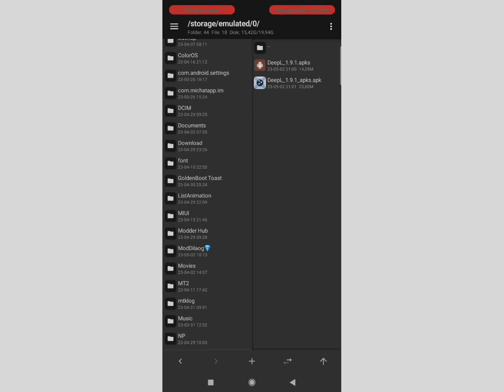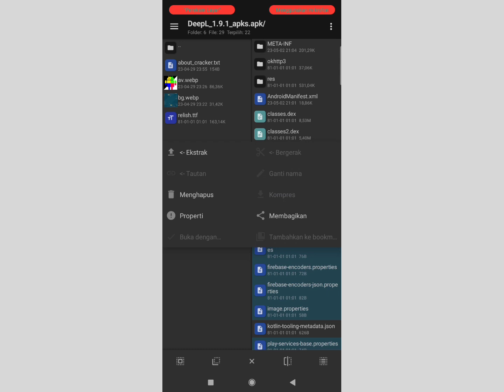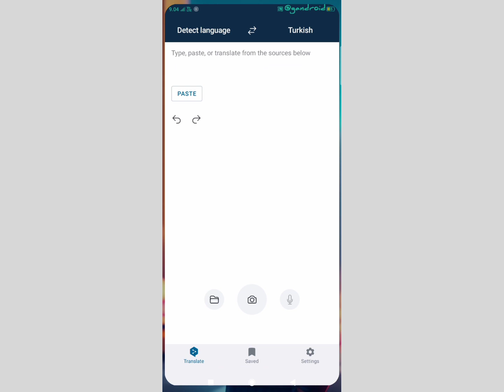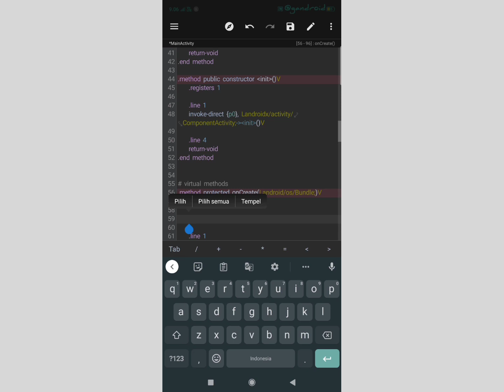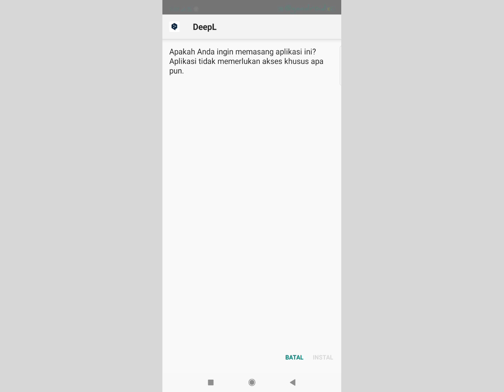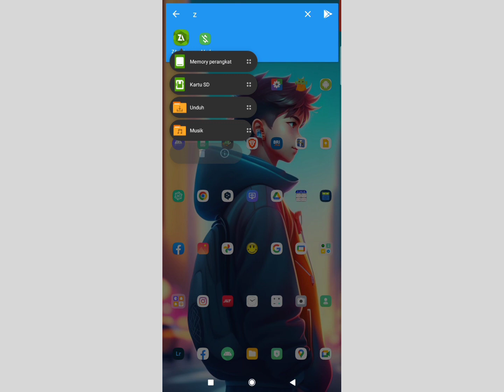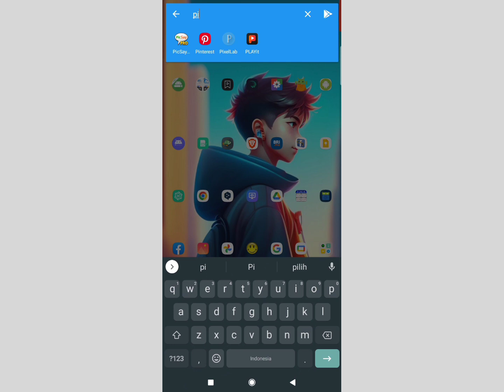cara menambahkan dialog dengan gambar pada aplikasi (Mt Manager)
Dalam video ini, saya akan membimbing Anda langkah demi langkah tentang cara menambahkan dialog dengan gambar pada aplikasi menggunakan Mt Manager. Dialog dengan gambar tidak hanya membuat aplikasi Anda lebih menarik secara visual, tetapi juga meningkatkan pengalaman pengguna dengan menyampaikan informasi dengan cara yang lebih menarik dan efektif. Saya akan menunjukkan kepada Anda cara melakukan pengaturan dalam Mt Manager, menambahkan dialog dengan teks, mengimpor gambar, dan mengintegrasikannya dengan aplikasi Anda. Dengan tutorial yang rinci dan jelas, Anda akan dapat meningkatkan keterlibatan pengguna dan membuat aplikasi Anda lebih menonjol di pasar. Jadi, jangan lewatkan kesempatan untuk mempelajari keterampilan berharga ini! Tonton video sekarang dan mulai berkreasi dengan aplikasi Anda!